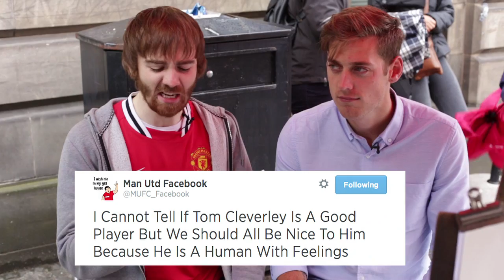Ronaldo: Recorded With A Potato? | United Unzipped | Manchester United News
Sam and Ian talk Ronaldo's rubbish phone, Rojo's transfer, Ashley Young's luck and caricatures.